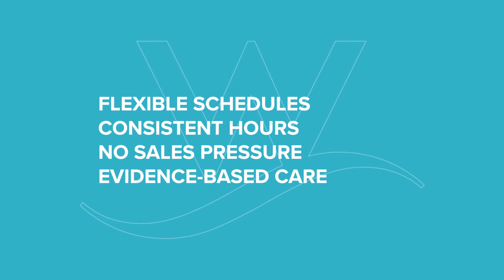Express Your Individuality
Ashley explains how she can be herself at work